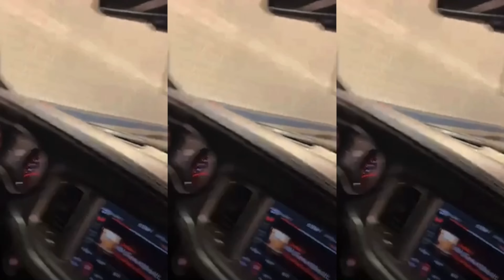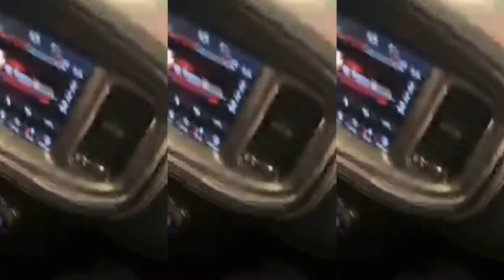ANGRY KAREN STOPS TRAFFIC IN TUNNEL!!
I hope nobody ever has to go through a situation like this... Let alone inside of a tunnel. Make sure you guys stay safe and try to avoid these situations as much as you can.